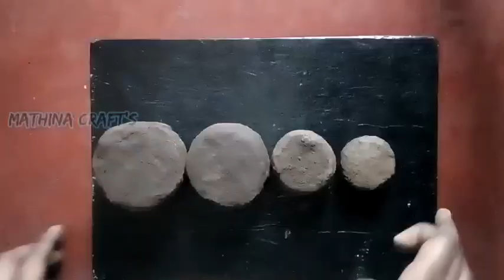weight balancer in home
hi, guys today we are going to see how to make a weight balancing kit at home.